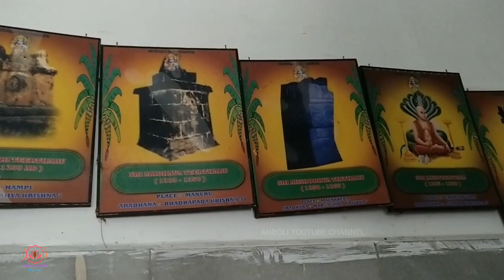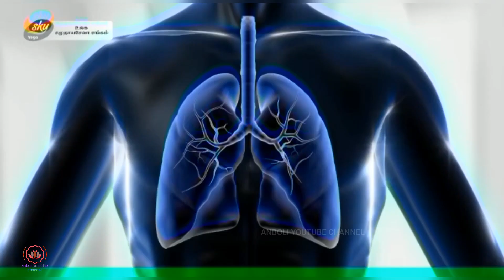அம்ரினி மீரா ஆயுஷ் ஹோமம் தர்மபுரி